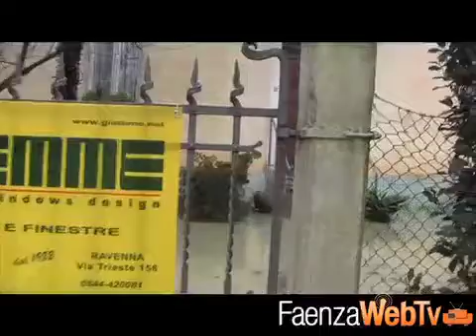Via Della Valle sommersa 05/03/2014